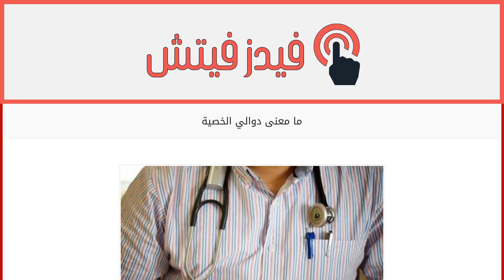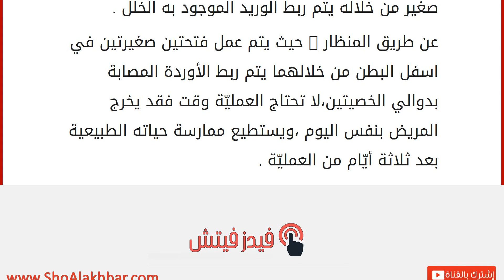ما معنى دوالي الخصية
دوالي الخصية أو ما يسمى أيضاً دوالي الصفن تعرف بأنّها: عبارة عن توسّع أو تضخّم غير طبيعي في الأوردة أو الشرايين الموجودة في كيس الصفن التي من خلالها ينتقل الدّم إليه ، والممتد من التّجويف البطني عبر الحبل المنوي ، حيث يتم مرور المني من خلالها صعوداً إلى الإعلى وعند حدوث خلل ما أو ضغط في هذه الأوردة تحدث دوالي الخصية ، مما يسبّب تراكم الدّم حول الخصية مؤثّراً ذلك على الحيوانات المنويّة من حيث قلة حركته أو نقص في عددها .
دوالي الخصية قد تسبّب العقم عند الرّجال في الكثير من الحالات ويصيب الكبار والصغار حيث أنّه لا يرتبط بفئة عمريّة معيّنة ، ونسبة الغصابة بها تقدّر من 15*20 % من الرّجال ، يتم تشخيص المرض عن طريق الفحص السريري في أغلب الأحيان أو بالأشعة الصوتيّة لإثبات وجود التضخّم أو الإتّساع ، وتصيب الجهة اليسرى أكثر من اليمنى بنسبة 90%.